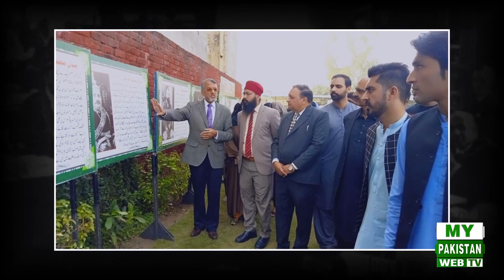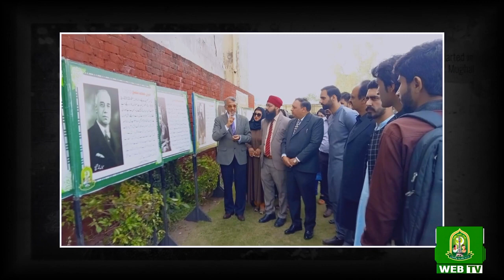Pakistan Movement Pictorial Gallery Exhibition in Leads University Lahore